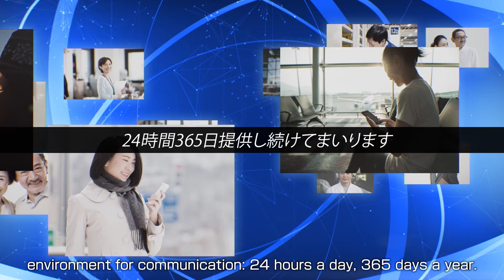KDDI movie "Enhancing the everyday communication"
KDDI delivers communication to every area where people are active